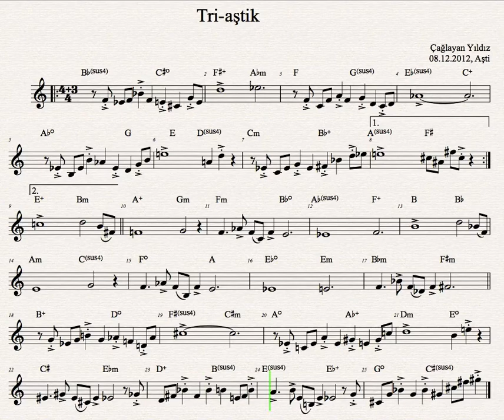Triaştik (Günde-lick 005)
"Günde-lick": Çağlayan Yıldız'dan günlük köy caz besteleri ve lickleri
"Günde-lick": Daily Jazz Compositions and Licks from Çağlayan Yıldız